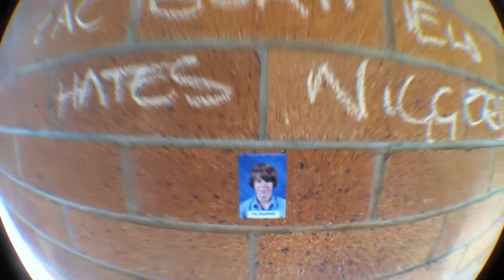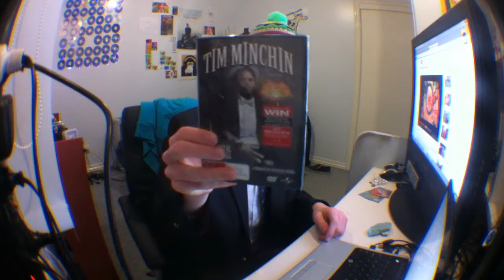Super Birthday Bumming(Day 555)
Why did I call it this? Oh god what. 555.
LINKS